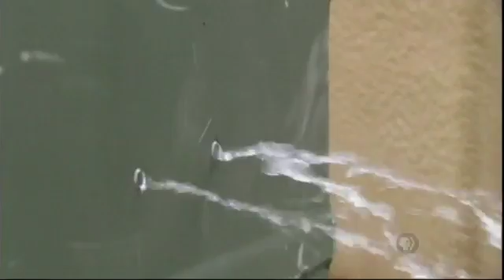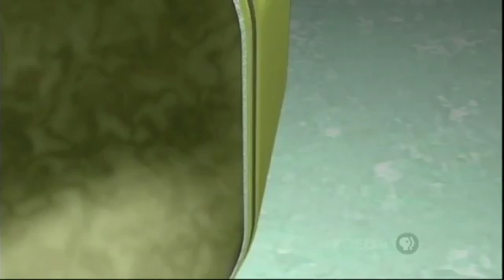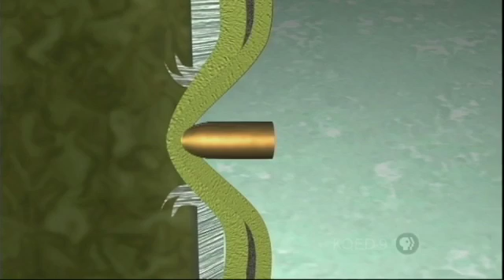Smart materials (2 of 5): Battle Jacket, Self-healing protective coating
Smart material that heals. Used in battlefield to protect gas tanks from enemy fire.

Copyrights belong to PBS and Nova.

Support your local PBS station by being a member.